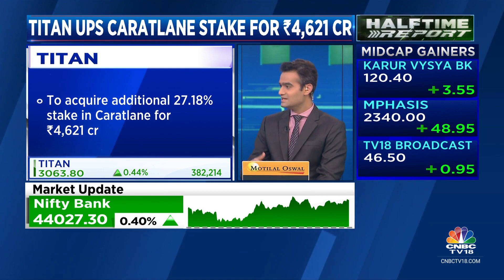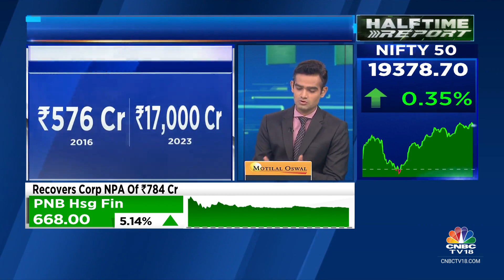Titan To Acquire Additional 27.2% In CaratLane For ₹4,621 Cr, Transaction To Raise Stake To 98.28%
Insight Edge | Titan Company Ltd is set to acquire additional 22.17% stake in CaratLane for Rs. 4,621 cr. This transaction will take Titan’s stake in the company to 98.28% on fully diluted basis. In our special segment Insight Edge, Mangalam Maloo gets us all the details.

n18oc_business